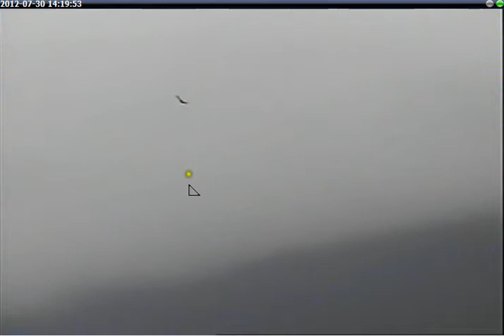Sky is full of Bald Eagles flying high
Bald eagles above the Chilliwack River